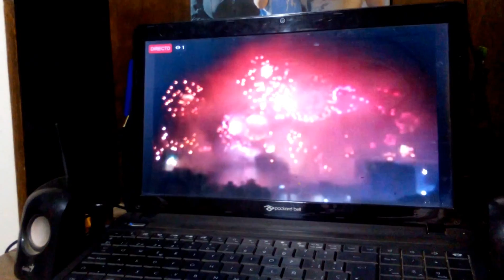año nuevo 2017 casa pablo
en bolivia tenemos una hora de diferencia, pudimos ver los fuegos artificiales tranquilamente, gracias a la gentileza de Pablo Andres Espinoza Quezada, muchas felicidades querido sobrino te quiero mucho